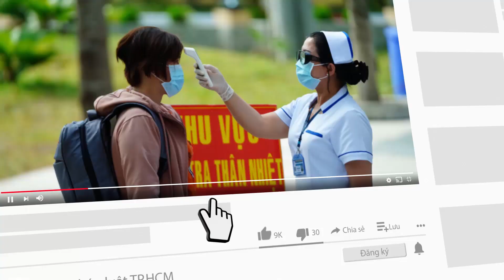Người dân Hà Nội đổ xô đi ‘giải cứu’ mít Thái - PLO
Những này qua, tại các điểm “giải cứu” mít Thái trên đường Tôn Thất Thuyết, Vũ Phạm Hàm (quận Cầu Giấy, Hà Nội) nhiều người dân Hà Nội đã đến mua ủng hộ bà con tiểu thương.